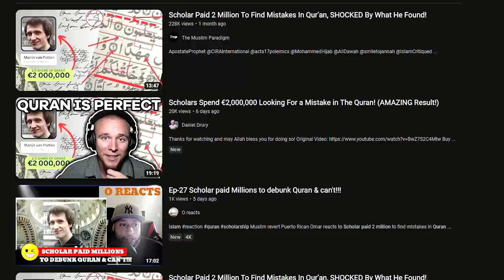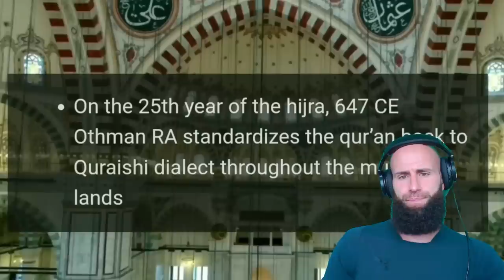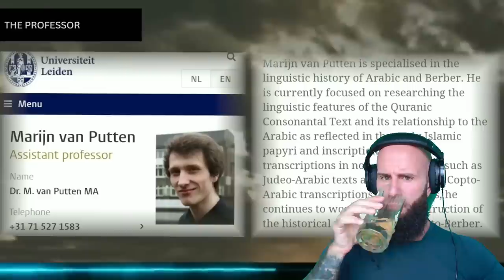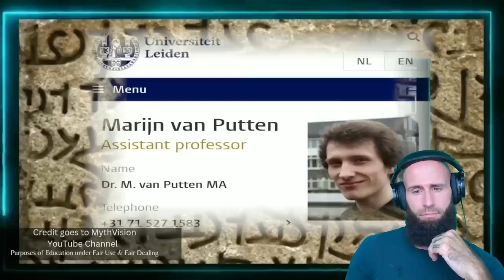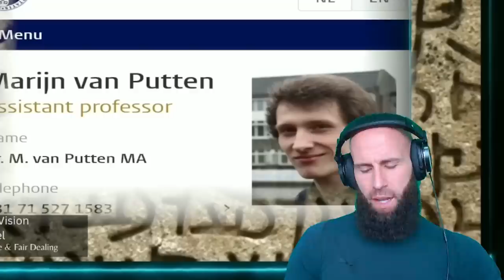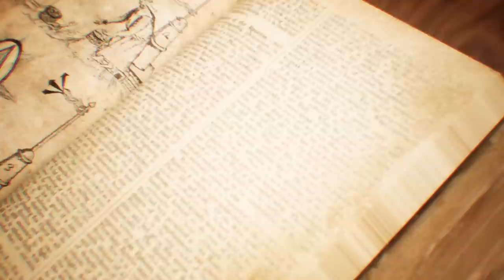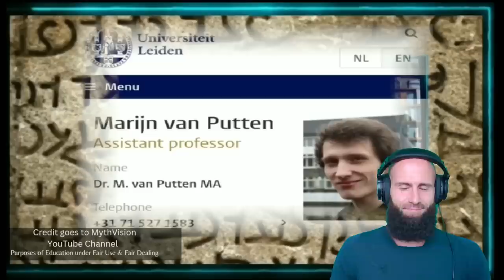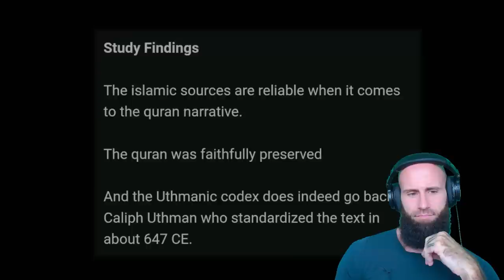2 Million Dollar Discovery: Scholar UNCOVERS Unexpected Truth About Qur'an!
Scholar Paid 2 Million To Find Mistakes In Qur’an, SHOCKED By What He Found! Original Description:

Marijn Van Putten was paid from a grant package of 2 Million Euros by the European Research Council, part of the European Union, to linguistically investigate the earliest Qur’an manuscripts. The sacred scripture of Islam and 1.8b Muslims. His job was to go where no one else had & answer the hardest questions.

Has the qur’an been faithfully preserved?

Was it standardized by the fourth Caliph Uthman in about 647 CE?

And he would be shocked by what he uncovered. Find out inside today.

Marijn van Putten, Ph.D. (2013), Leiden University, is a historical linguist specializing in the linguistic history of Arabic, Berber and Semitic. In addition to this, his research focuses on the textual history of the Quran and the early history of the Quranic reading traditions.

God bless!